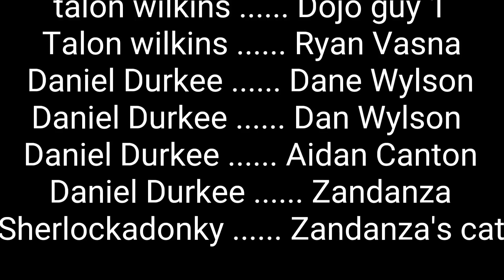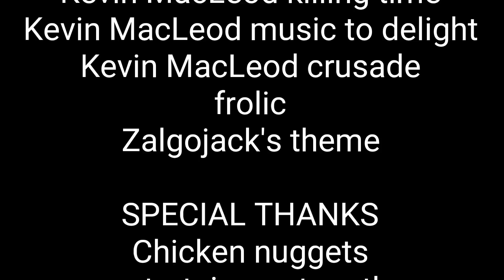Beyblade Burst IRL episode 6: The bey of lightning, Zeutron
The bey of lightning, Zeutron:

Dan Wylson fights his final challenge to become the legendary blader of defense. meanwhile, his brother Dane Wylson steals a legendary bey from a beyblade dojo and the owner of Alter Chronos, Aidan Canton has to stop him.

Sorry this took so long. I was busy with life stuff.